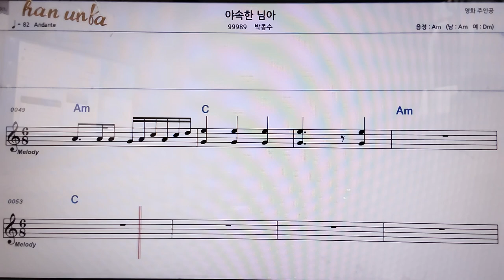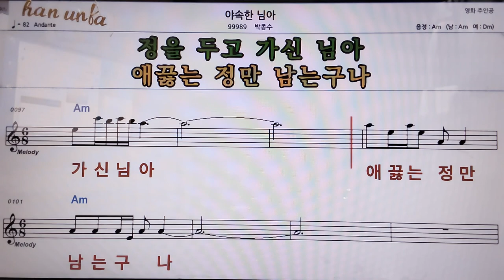야속한 님아/박종수👍악보, 코드,가사,Karaoke*가라오케 반주